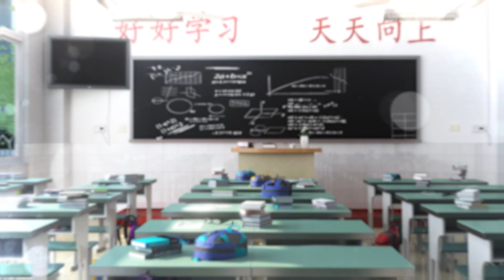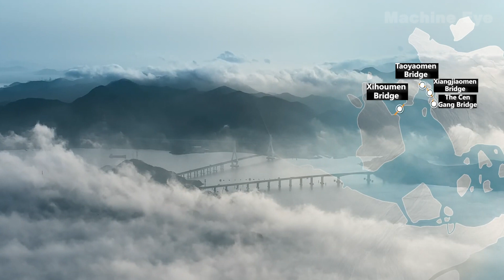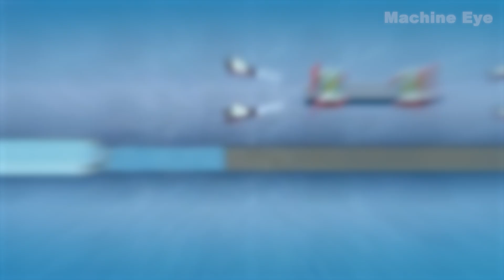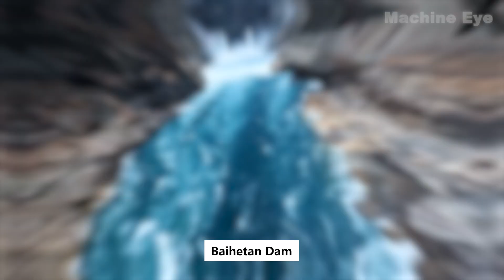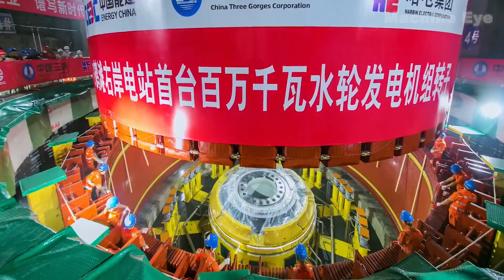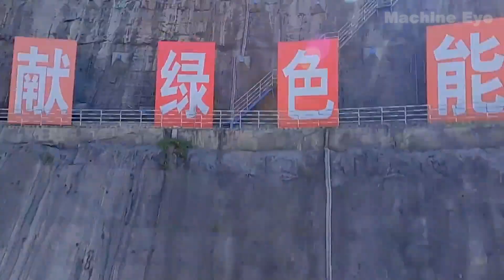China's Mega Projects Construction Technology, American Engineers Shocked Watching It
Over the past few decades, China has invested heavily in infrastructure projects such as highways, railways, bridges, ports, and airports. In this video, we'll explore jaw-dropping mega-projects in China.